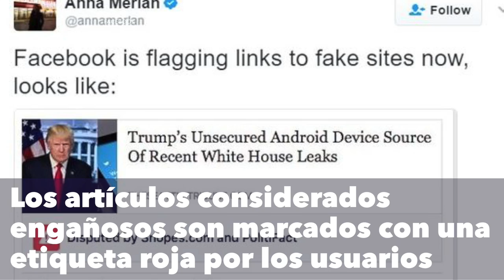Facebook activó una nueva función para detectar noticias falsas